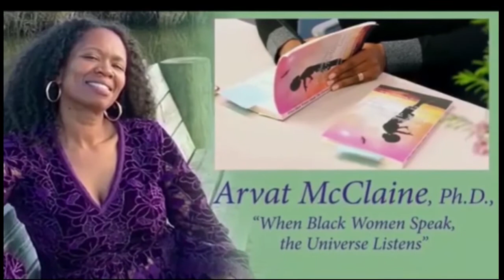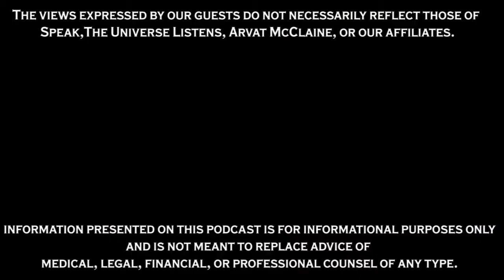Establishing Rituals For Change- Speak The Universe Listens